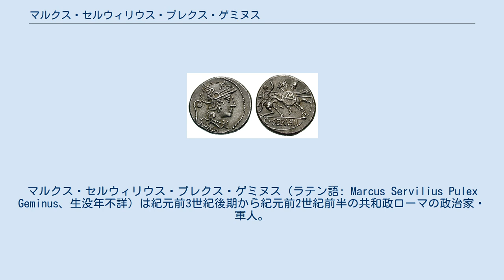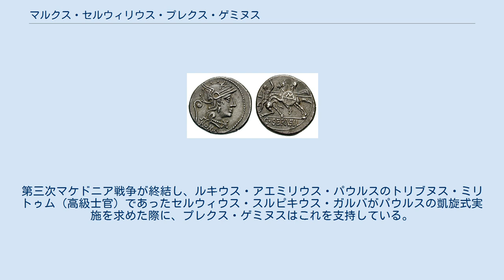マルクス・セルウィリウス・プレクス・ゲミヌス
マルクス・セルウィリウス・プレクス・ゲミヌス（ラテン語: Marcus Servilius Pulex Geminus、生没年不詳）は紀元前3世紀後期から紀元前2世紀前半の共和政ローマの政治家・軍人。
 プレクス・ゲミヌスはセルウィリウス氏族の出身である。
セルウィリウス氏族はアルバ・ロンガからローマに移住した六氏族の一つとされている。
紀元前495年のプブリウス・セルウィリウス・プリスクス・ストルクトゥス以来、多くの執政官を輩出してきた。
しかしゲミヌス自身はパトリキ（貴族）ではなくプレブス（平民）であった。
カピトリヌスのファスティによると、父のプラエノーメン（第一名、個人名）はガイウス、祖父はプブリウスである。
父ガイウスは紀元前218年に法務官（プラエトル）に就任したがボイイ族との戦いで敗北し、15年間捕虜となった。
祖父プブリウスは、紀元前252年と紀元前248年の二度執政官を務めたが「ゲミヌス」（双子）のコグノーメン（第三名、家族名）を名乗った最初の人物である。
兄のガイウス・セルウィリウス・ゲミヌスは紀元前203年に執政官を務めている。
 祖父プブリウスはパトリキであったが、マルクスは生まれた時点からプレブスであった。
おそらく父ガイウスの時点でプレブスになっていたと思われる。
 プレクスは蚤を意味するが、プレクス・ゲミヌスという二重コグノーメンはカピトリヌスのファスティにのみ記載されており、他の文献では確認できない。
 息子のマルクスは紀元前181年にトリブヌス・ミリトゥムを務めており、孫のガイウスはウァティアのコグノーメンを名乗った。
ひ孫のプブリウス・セルウィリウス・ウァティア・イサウリクスは紀元前79年に執政官となっている。
 プレクス・ゲミヌスが最初に記録に現れるのは紀元前211年であり、前年に死亡したスプリウス・カルウィリウス・マクシムス・ルガに代わって鳥占官（アウグル）に就任している。
翌年、第二次ポエニ戦争に出征し、勇敢な戦士との評判を得た。
紀元前204年には上級按察官（アエディリス・クルリス）に就任し、競技会を開催している。
紀元前203年、兄のガイウスが執政官を務めていたが、プブリウス・スルピキウス・ガルバ・マクシムスを独裁官（ディクタトル）に任じた。
プレクス・ゲミヌスは騎兵長官（マギステル・エクィトゥム）に指名された。
ある資料ではガルバ・マクシムスとプレクス・ゲミヌスは、ハンニバルを支援した都市を廻り、その理由を調査したとする。
別の資料では、これを実施したのは執政官ガイウスであったとする。
何れの資料でも、年末の政務官選挙はガルバ・マクシムスとプレクス・ゲミヌスが管理したとしている。
 この選挙にはプレクス・ゲミヌス自身も立候補しており、執政官に当選した。
同僚のパトリキ執政官はティベリウス・クラウディウス・ネロであった。
既に第二次ポエニ戦争は最終段階に入っており、両執政官ともにアフリカへの出征を望んだ。
民会はスキピオ・アフリカヌスが引き続きアフリカ遠征軍の指揮を執ることを望んだが、元老院は執政官の出征を支持し、くじ引きの結果ネロがアフリカを担当することとなった（実際には出陣以前にスキピオがザマの戦いで勝利した）。
プレクス・ゲミヌスはエトルリアを担当することとなった。
この年の中頃、兄ガイウスを選挙実施のための独裁官に任命し、プレクス・ゲミヌスはローマを離れた。
翌紀元前201年にも前執政官（プロコンスル）として、エトルリアでのインペリウム（軍事指揮権）を維持した。
 カルタゴとの講和が成立して第二次ポエニ戦争が終結すると、プレクス・ゲミヌスはスキピオのアフリカ遠征軍の退役兵士に対して、サムニウムとアプリア（現在のプッリャ州）の土地分配を行う十人委員会の一員となった。
紀元前197年には、カンパニアの沿岸地域に五箇所の植民市を建設するための三人委員会に選ばれた。
 プレクス・ゲミヌスに関する最後の記録は紀元前167年のものである。
第三次マケドニア戦争が終結し、ルキウス・アエミリウス・パウルスのトリブヌス・ミリトゥム（高級士官）であったセルウィウス・スルピキウス・ガルバがパウルスの凱旋式実施を求めた際に、プレクス・ゲミヌスはこれを支持している。
市民に対する演説ではパウルスが戦闘で受けた傷跡を見せ、彼の奮戦を讃...